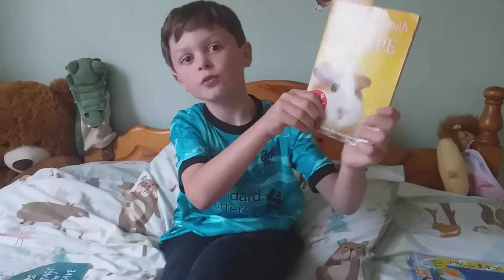Mr Ape - Book Review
Book review of Mr Ape Written by Dick King Smith
Great book so far , if you love animals it's a nice book to read.